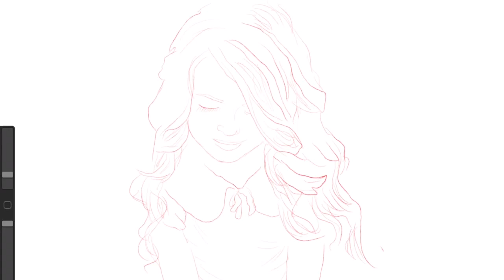Progress update | Digital drawing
This is an update video regarding my latest work